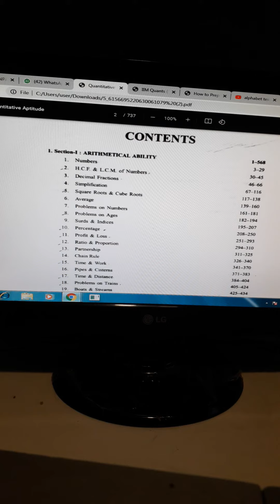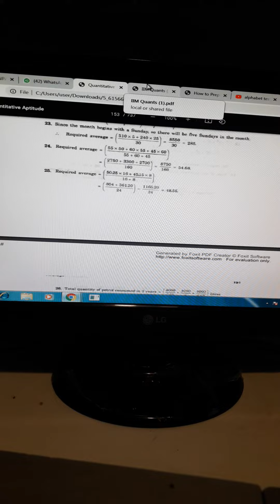RS AGRAWAL|NPAT BOOKS (ONLINE PDF FOR FREE)|NMIMS NPAT|NPAT BBA ENTRANCE|IPMAT BOOKS|CLAT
SHARE IT WITH AS MANY PEOPLE YOU CAN,HELP EACH OTHER!
AND BTW I'M ALSO GIVING THIS EXAM
THE TELEGRAM LINK WHERE YOU CAN FIND ALL THE BOOKS OF MOST OF THE ENTRANCE EXAM EVEN THE NPAT BOOKS: